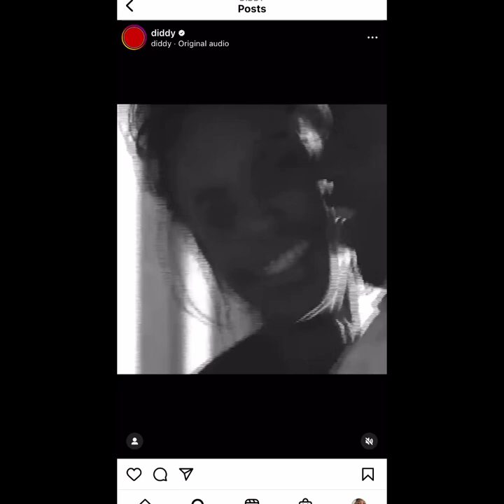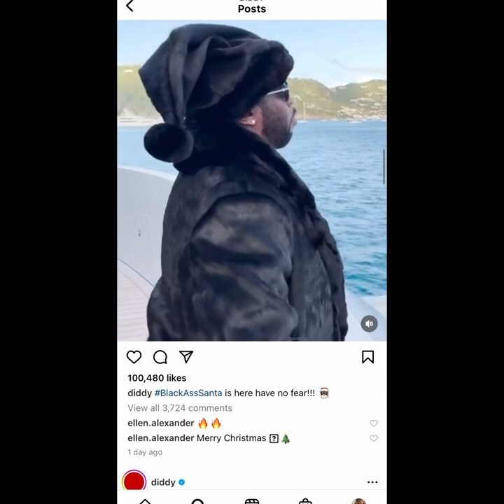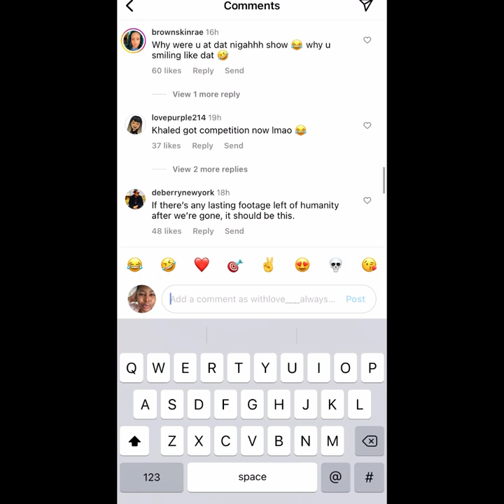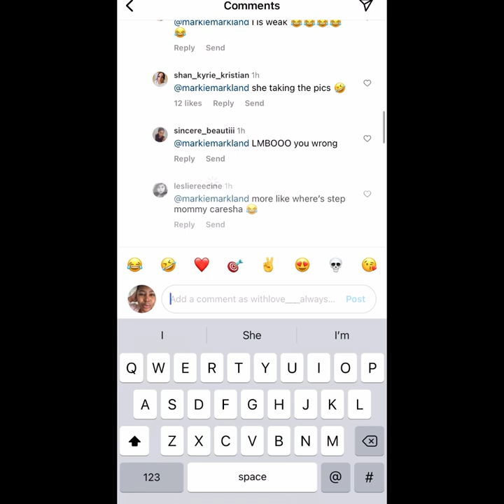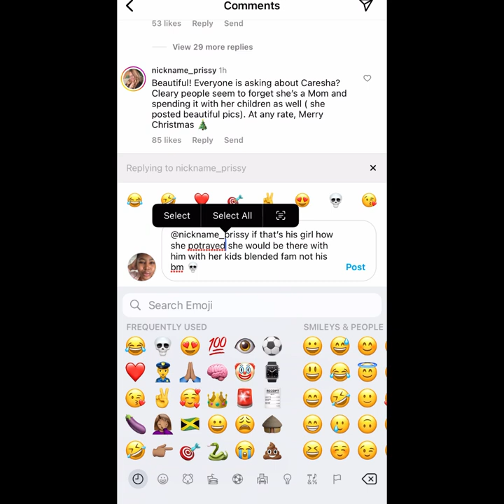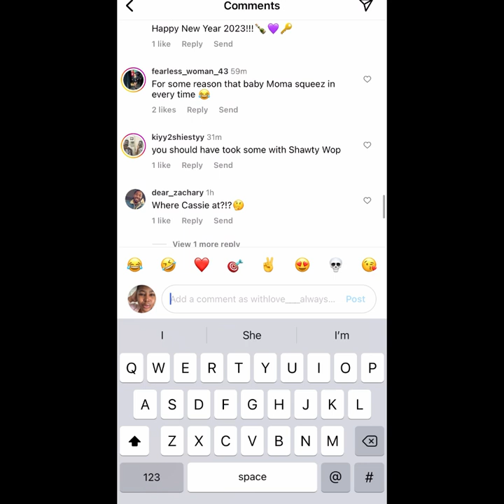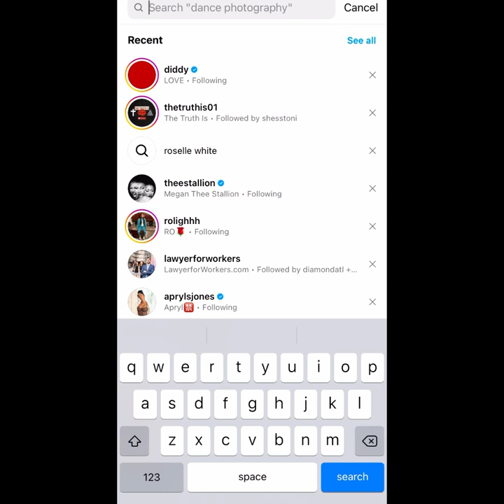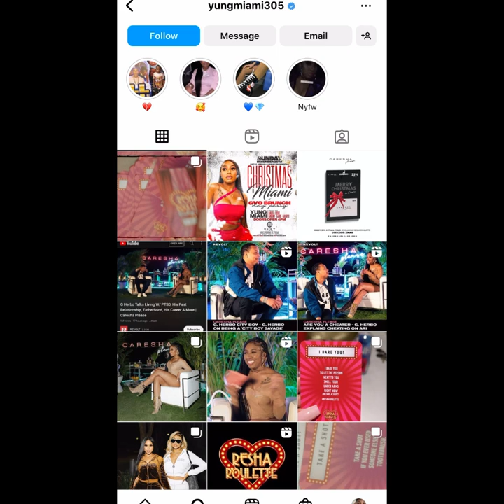Not Diddy taking x mas pics with BM Sarah Chapman&left miami in Miami🤦🏽‍♀️ Diddy humbled caresha😂